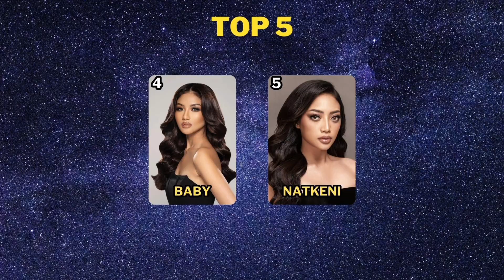Miss Universe Indonesia 2023 Final Prediction (TOP 15)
Inilah prediksi aku untuk Miss Universe Indonesia 2023. Siapa jagoan kalian? Bisa komen di bawah.

Miss Universe
Miss Universe 2023
Miss Universe Indonesia
Miss Universe Indonesia 2023